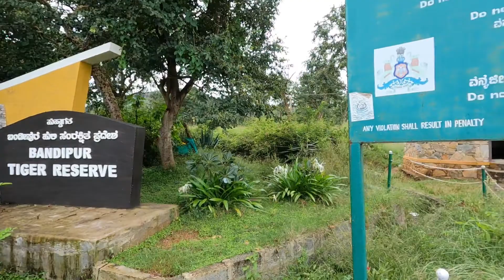Mysore to ooty road trip 2021 | bandipur tiger reserve | EP 14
EP 14
mysore to ooty road trip
mysore to Ooty
bandipur tiger reserve
Ooty
Ooty road Trip
ooty road trip 2021